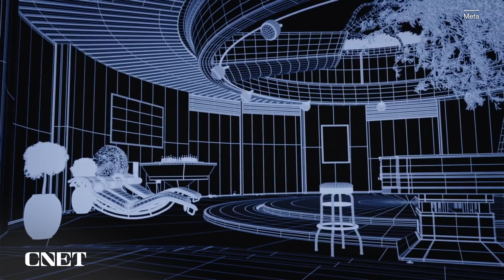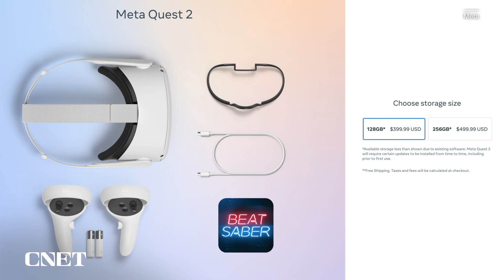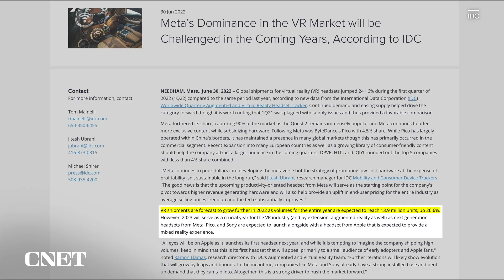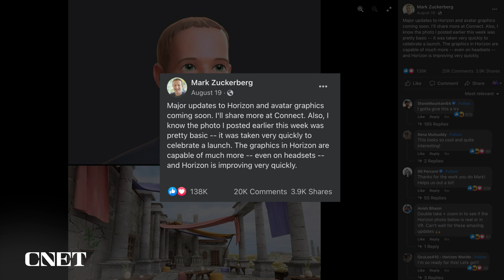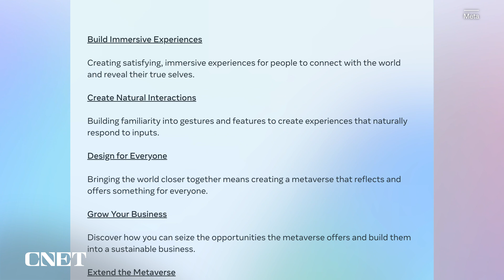Meta Connect 2022 Rumors: New Quest Headset, Updated Metaverse, and More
Meta is expected to make major announcements about Project Cambria and its new virtual reality headsets, like the Quest Pro, at its annual virtual reality conference.

CHAPTERS:
0:00 Intro
0:48 Meta Quest Pro/Project Cambria
1:38 Eye & Face Tracking, AR/VR
2:54 Updates to Horizon Worlds & Avatars
3:59 VR & AR Developer Program
4:29 When & How To Watch Meta Connect 2022